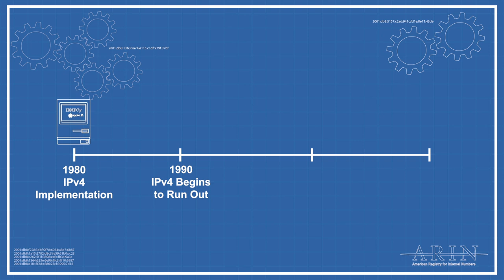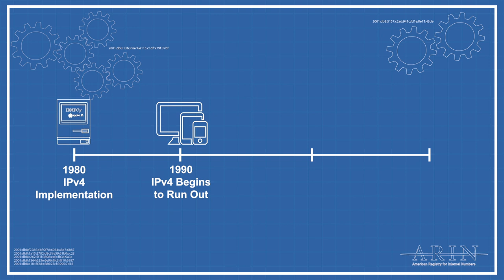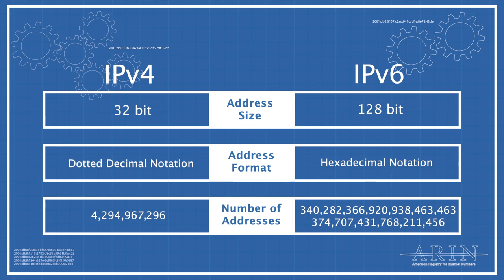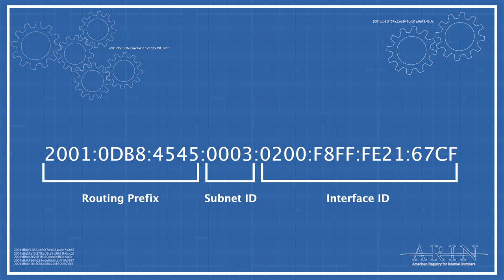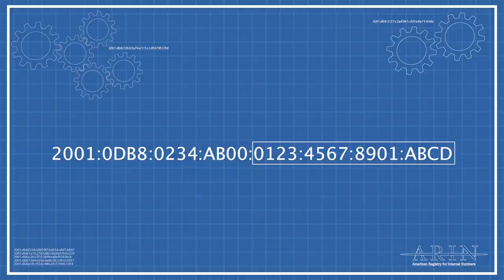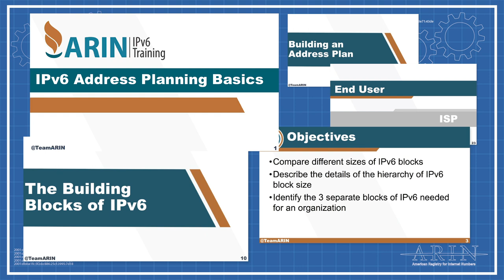Getting Started with IPv6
Wrap your head around the basics of IPv6, including how it compares to IPv4 and how it can work for you and your organization.